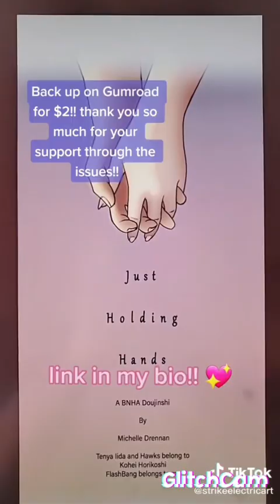Tenya iida compliation💙(FIXED)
stay strong my heroic angels!❤❤❤❤❤❤❤❤❤❤💜💜💜💜💜